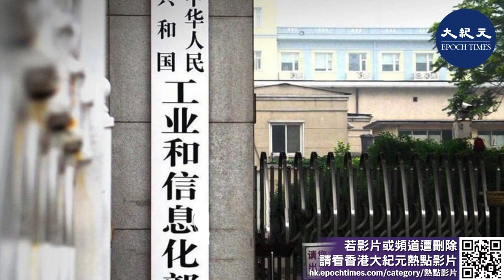韭菜待割 中共發動對網企半年專項整治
中共工信部周一公告指出，新的整治行動將聚焦「擾亂市場秩序」、「侵害用戶權益」、「威脅數據安全」和「違反資源和資質管理規定」等4方面的8類問題。